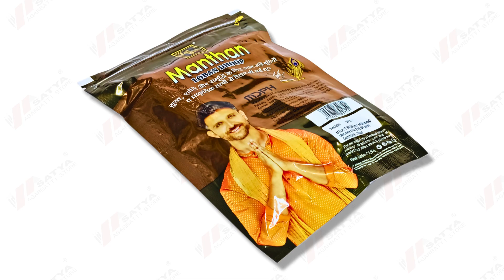Loban Wet Dhoop 20pc @satyaagarbattistores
ZedBlack -  Loban Wet Dhoop 20pc

WHY US
Fast solution : Complaints are heard more quickly
Quickly launch new product : New products are speedily available
We are available both ways : Offline Store , Online E-Commerce Website